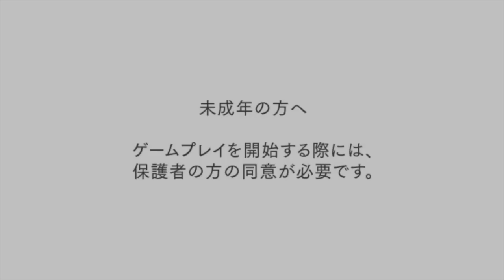ワサコレs ４周年福袋一周分 おまけ分ガチャ券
ワサコレs
iOS版

不定期にアップしています。
引きが悪いという、クレームは受け付けてません。ヾ(｡･ω･｡)